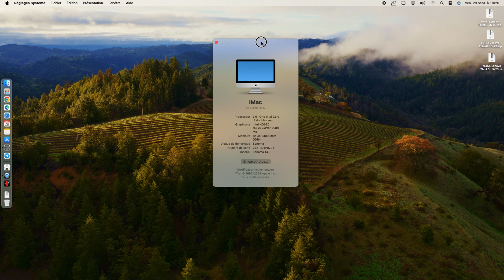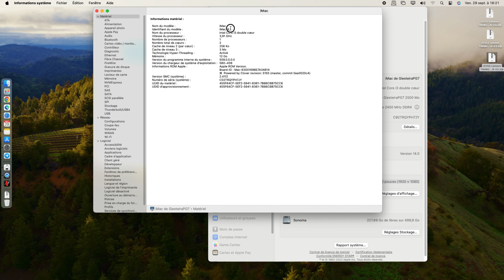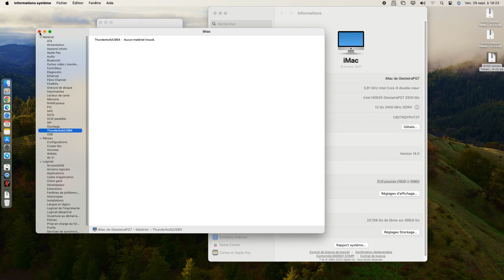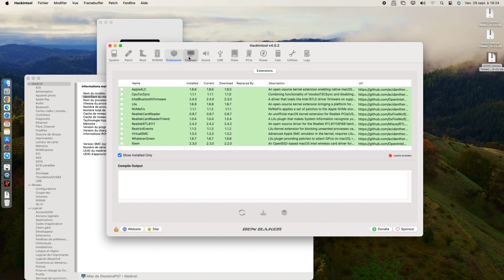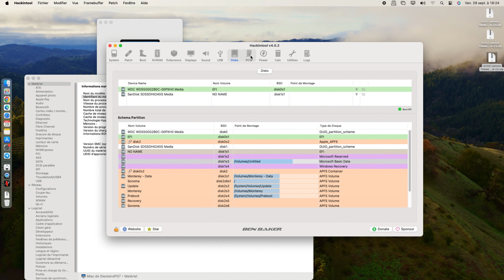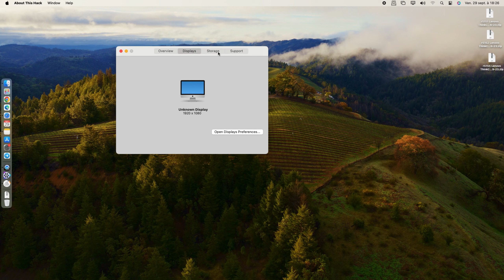All In One Lenovo ThinkCentre M810z Sonoma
Clover Bootloader
Lenovo ThinkCentre M810z Sonoma